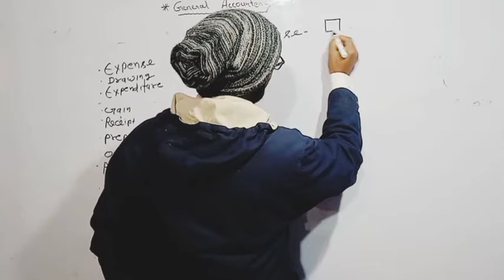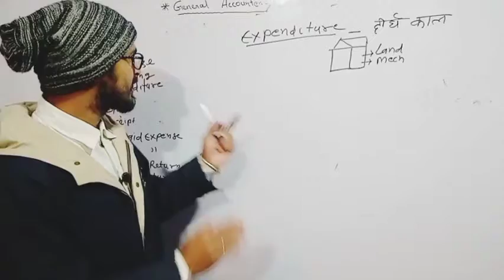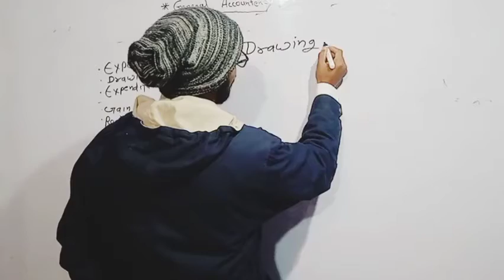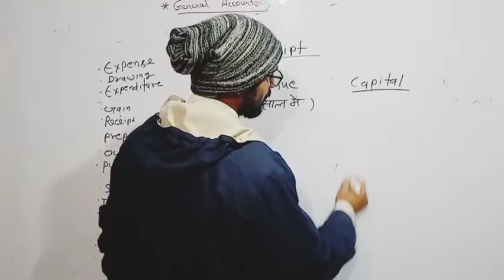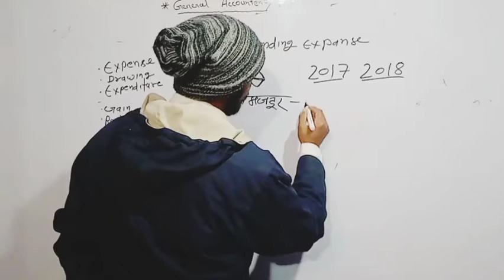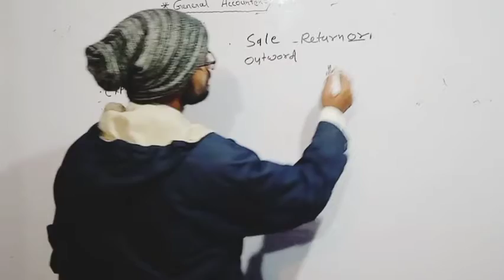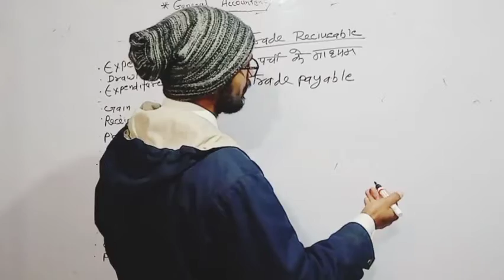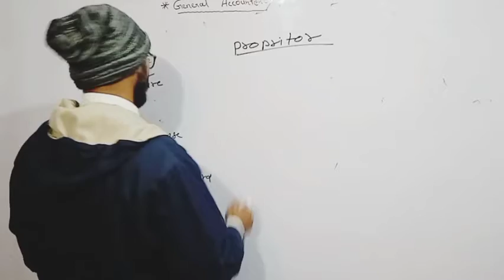General accounting and accountecy/UPSC/EPFO /accounting principles/ncrt/enforcement officers/